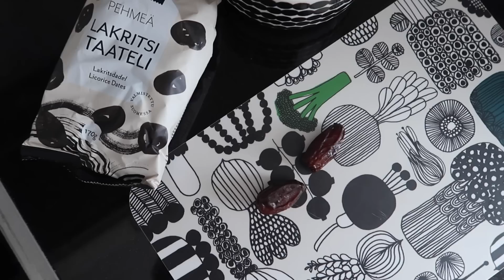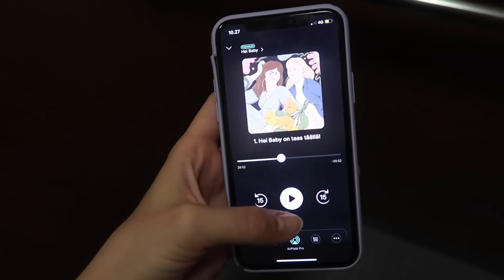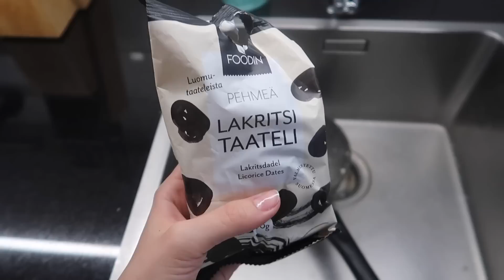Paljon vinkkejä! My day